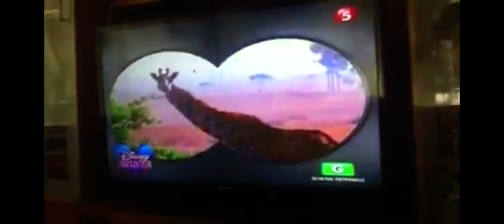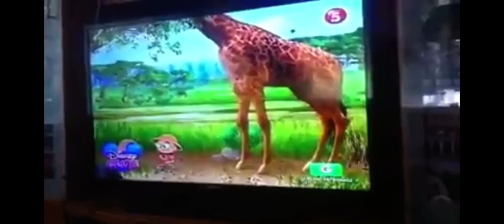Another Filipino Clip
found from the litte einsteins album